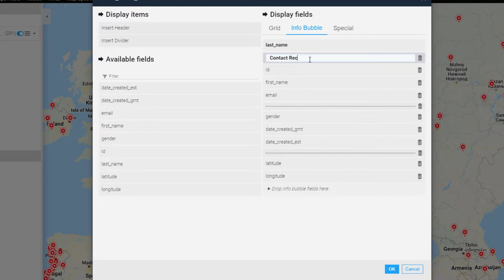Lets show you how to configure the Information bubble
16 Format the Information bubble

Great news, Mapsimise is a configurable system, and you can set up the data you want to see in both grids and the information bubble, there is no code just a simple drag and drop to build the view you want to see

In this video we show you how to configure the information bubble associated to each pin.